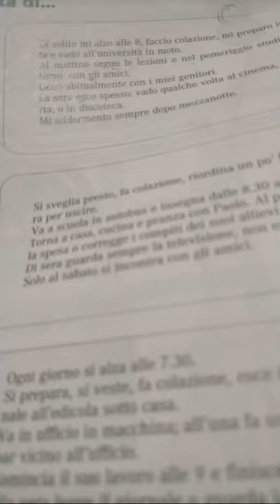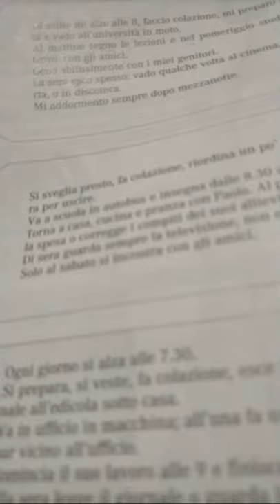Avverbi Di Tempo